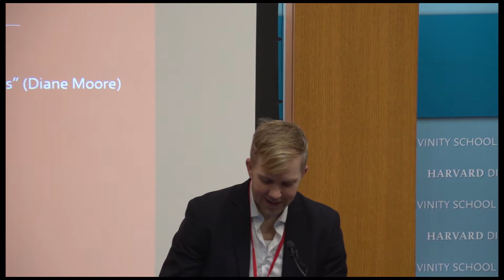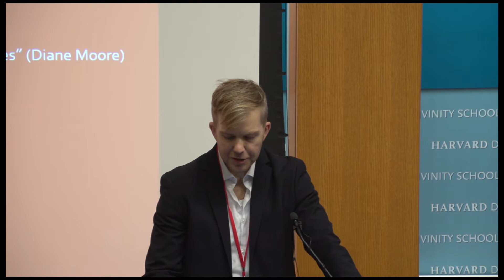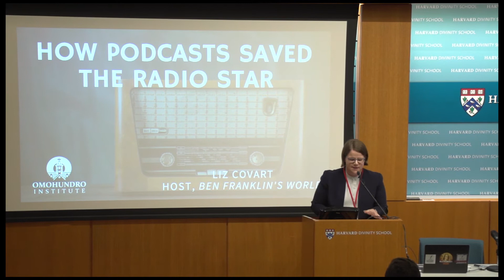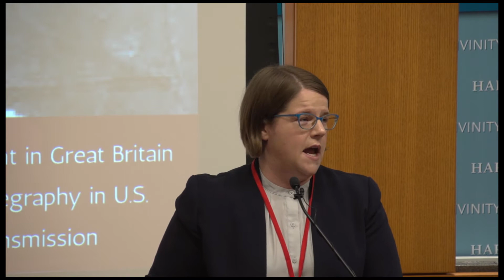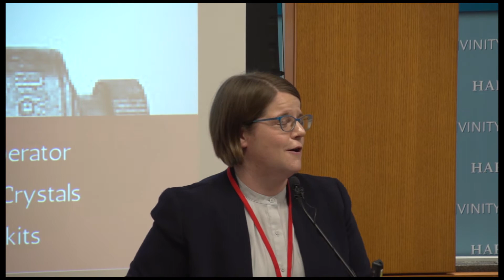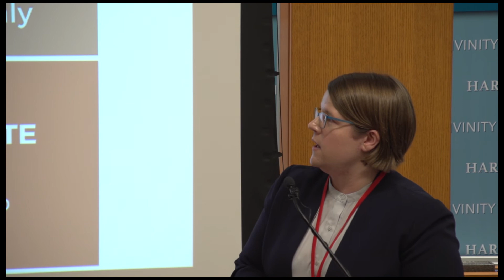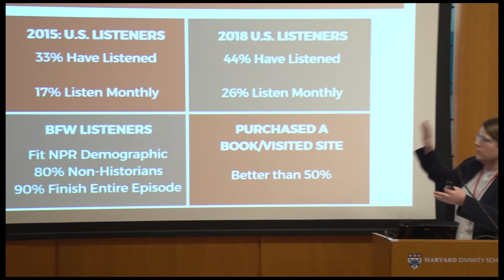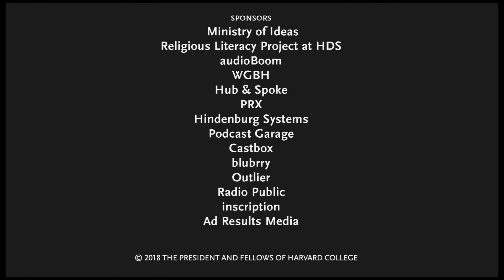Sound Education Conference 2018 Welcome and Keynote 1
Sound Education was a 3-day event at Harvard University for educational and academic podcasters and radio hosts, and their listeners. It was hosted by Ministry of Ideas, a podcast based at Harvard Divinity School (HDS).

Zachary Davis, host of Ministry of Ideas, welcomed participants.
Diane Moore, Director of the Religious Literacy Project, delivered the first keynote address.
Moore is HDS Lecturer in Religion, Conflict, and Peace, and a Senior Fellow at the Center for the Study of World Religions